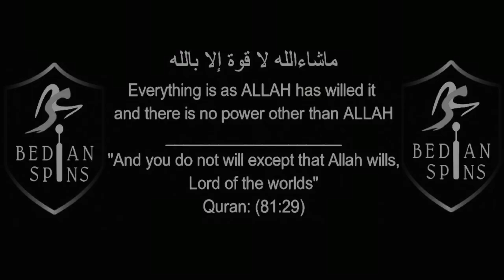BEDIAN SPINS S7M9 BS BATTING vs ZAPPOS